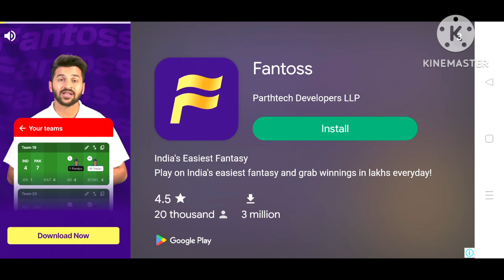Project Off-road 3 Jeep Drive Simulator -Real 4x4 SUV Driving Car 3D - Android GamePlay